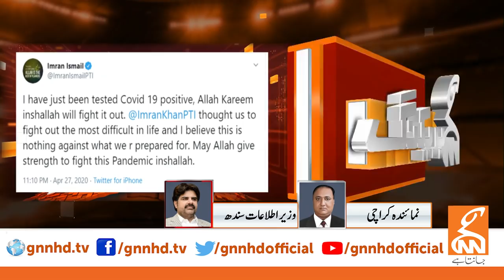May ALLAH bless Governor Sindh Imran Ismail: Nasir Hussain Shah | GNN | 28 April 2020